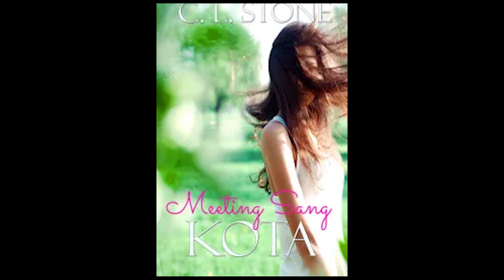Meeting Sang: Kota - C. L. Stone Ghost Bird Free Audiobook - Part 1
Meeting Sang: Kota is the boy point of view of the Ghost Bird series, Introductions.